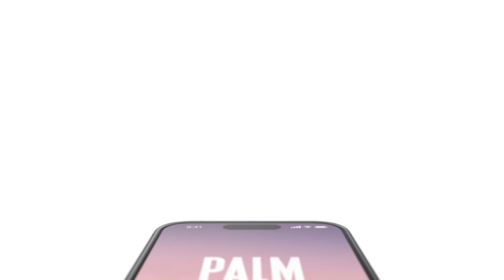Download Realest by Ringon, Your App for South Florida Real Estate & Local Life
From the Waves to the Glades®, our app, Realest by Ringon, puts Miami, Broward and Palm Beach real estate at your fingertips, with direct access to our agents and our own local experiences.

In addition to these great features, your data is kept private and never shared with 3rd parties (unlike the other guys).

• Real-time MLS searches through Active, Pending and Open House properties.
• Setup first-alert notifications on your saved searches and favorited listings.
• Custom filters and searches with your budget and preferences.
• Keep a sharp eye on your home’s value with Homebot
• Notifications for great local events hosted by Ringon
• Direct contact with our agents with just one tap to call, chat or text.
• Our top picks for local eats, drinks, and more in the palm of your hand.

This is technology perfectly combined with a human touch. We look forward to connecting with you and delivering a seamless experience!